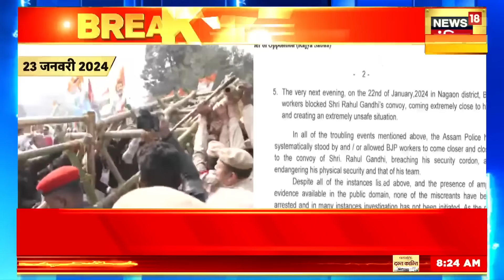Congress अध्यक्ष Mallikarjun Kharge ने Amit Shah को लिखी चिट्ठी, Rahul Gandhi की सुरक्षा की मांग की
कांग्रेस अध्यक्ष मल्लिकार्जुन खड़गे ने गृहमंत्री अमित शाह को चिट्ठी लिख कर कहा है कि असम में ‘भारत जोड़ो न्याय यात्रा’ को ज़रूरी सुरक्षा नहीं दी जा रही.

Congress President Mallikarjun Kharge has written a letter to Home Minister Amit Shah saying that the 'Bharat Jodo Nyay Yatra' is not being given necessary security in Assam.